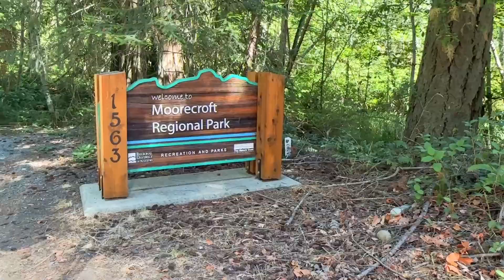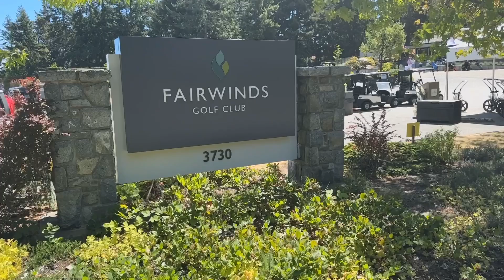Explore Vancouver Island - Nanoose - Parksville - Beaches & Restaurants - Seas the Day Group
Come along with us and explore what some of the Nanoose Bay area and Parksville areas have to offer!

We will take you to the pristine beaches of Rathtrevor and Tigh Na Mara Resort.  Introduce you to Fairwinds Golf Resort in Nanoose.  Show you the 'ever so classy' Nanoose Bay Cafe, and leave you at the Rusted Rake Brewing restaurant!

We love where we live here on Vancouver Island and are sure that you will love it here too!

Real Broker